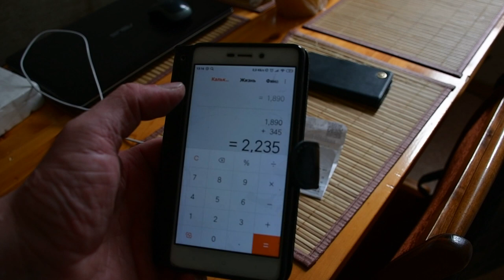Прожил месяц на 2235 рублей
Эксперимент окончен, за месяц потратил на еду 2235 рублей, не отказывая себе ни в чем.